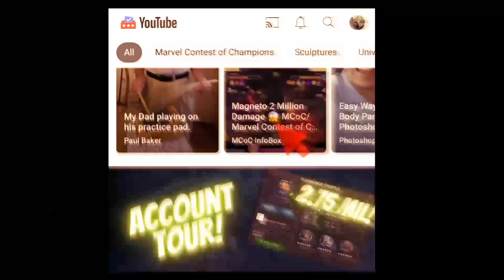Hunting Shards To Form A 6 Star Crystal! Can I Finally Pull Something Useful?!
Greetings summoner,

Ms. Insomnia: ms.insomnia
Apathetic God: agentsmith2017
DarksoulDLX: darksouldlx
Mandalorian: elmandalorian

KT1

Greetings Summoner,

KT1

Most popular questions I get:

1. Who is your favourite champion: Quake.
2. Best champion in the game? She can shut down most content, save for evade removers that activate immediately; I will be right in the corner and let’s see you shake.
3. Second best champ in the game? Ghost; in general, what quake can’t shake, she can phase, just watch out for armour breaks and you’ll be good.
4. Third best? Hmm depends on the situation, but if it can’t be quaked or ghosted then in general you might need a specific counter, so it varies